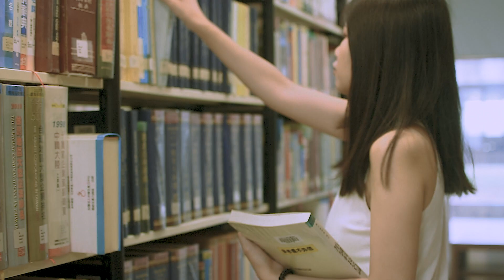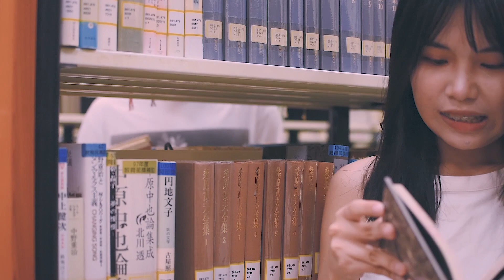第二屆校園鑫馬獎：我們在這裡 Never Gone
與前任意外相遇在圖書館，同處一地，彼此相知避而不見卻又耐不住地眼神飄向對方，真實、尷尬又有想像力的兩人轉角相見，是舊情復燃還是一笑而過。

 報名學校：文藻學校財團法人文藻外語大學
 團隊名稱：我們在這裡
 團隊成員介紹
 導演：羅美蓁
 劇本：李雅君 , 邱詮真, 羅美蓁
 剪輯：羅美蓁
 攝影：羅美蓁
 女主角：李雅君
 工作人員：李雅君 , 邱詮真